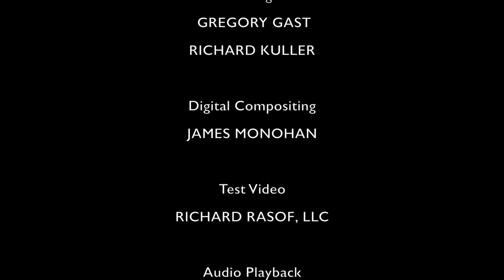LITTLE MAN 6 3 22